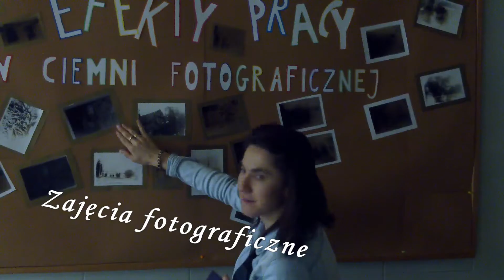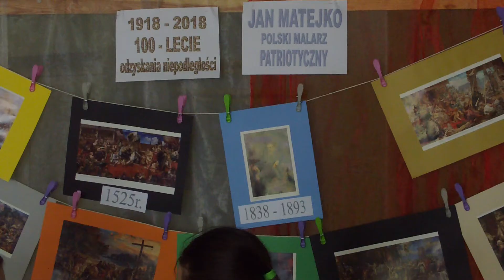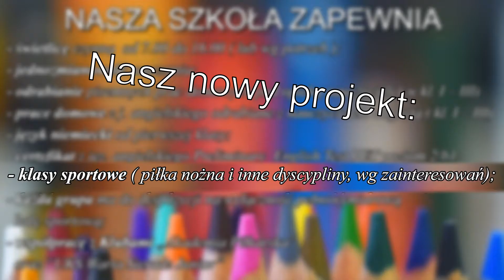Dołącz do nas już DZIŚ !!!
Prowadzimy nabór do Szkoły Podstawowej; Szkoły Podstawowej o charakterze Sportowym; Liceum Humanistycznego; Liceum Mundurowego oraz Liceum dla Dorosłych.